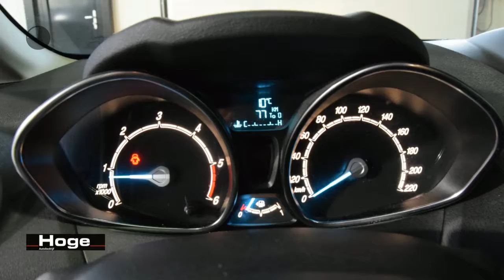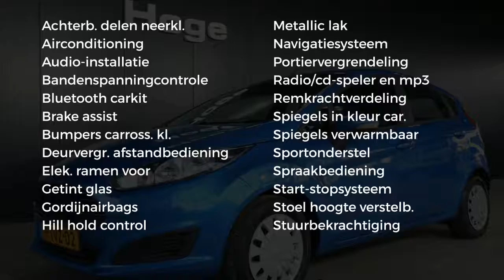Ford Fiesta 1.6 TDCi Lease Style Airco Navigatie Rijklaarprijs Inruil Mogelijk!